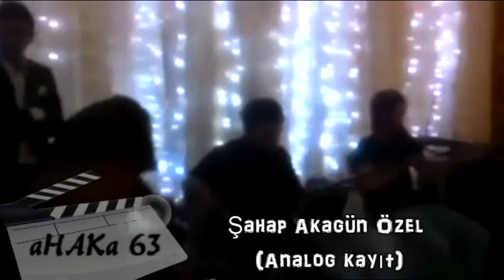Şahap Akagün - ÖZEL [ANALOG KAYIT] ® aHAKa63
Şahap Akagün Urfa'da özel bir düğünde sahnedeydi...